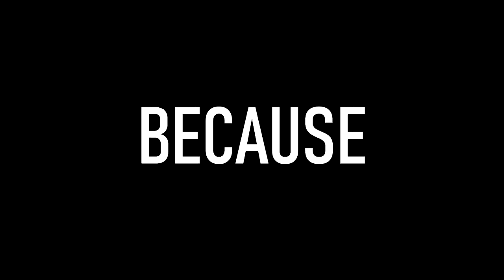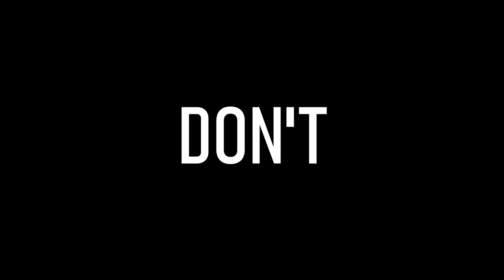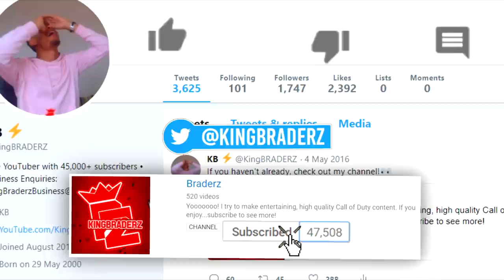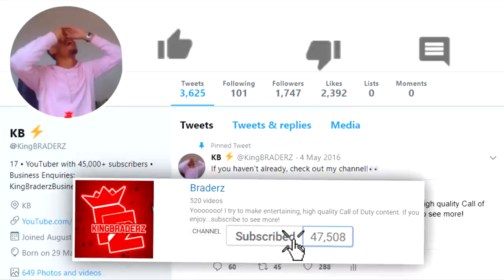the new weapon in black ops 4...? 😭 (New Update)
This new update is...INTERESTING